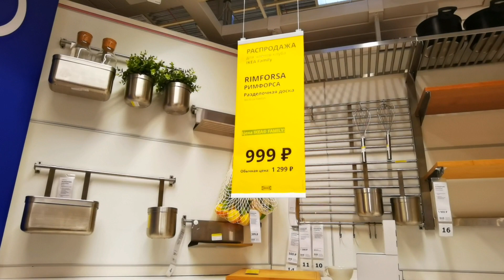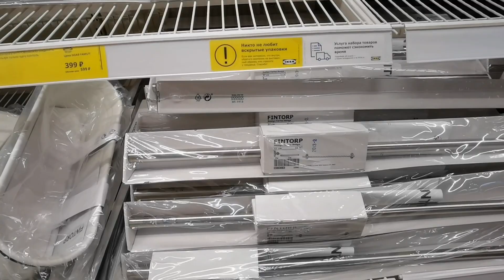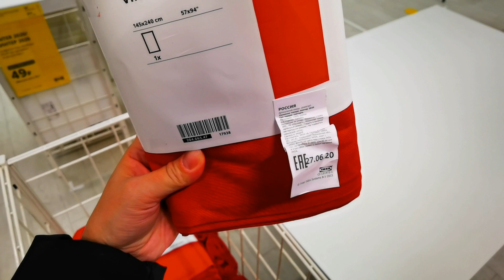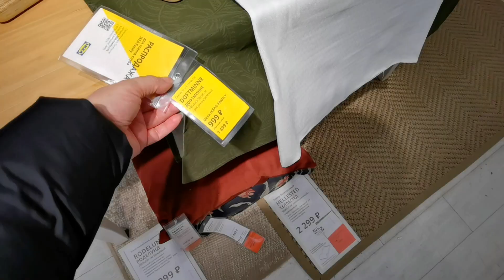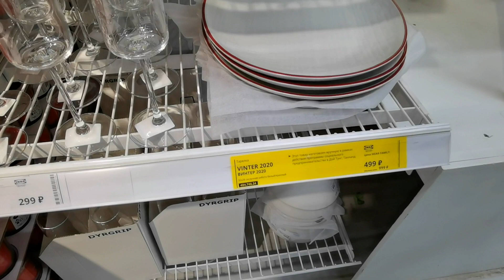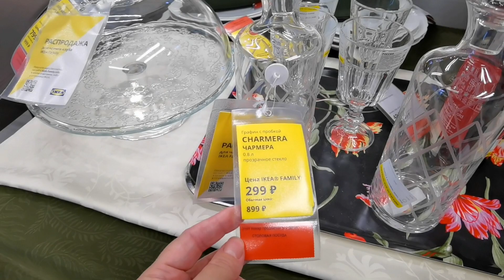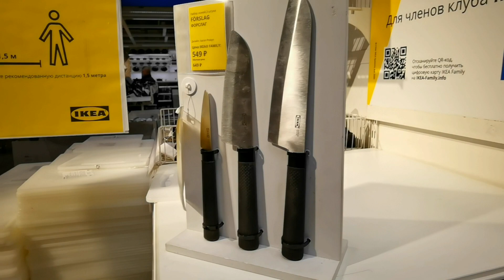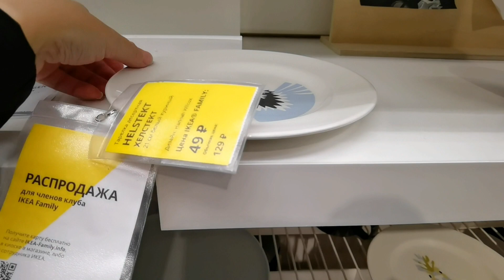Икеа распродажа/для кухни, посуда, vinter2020